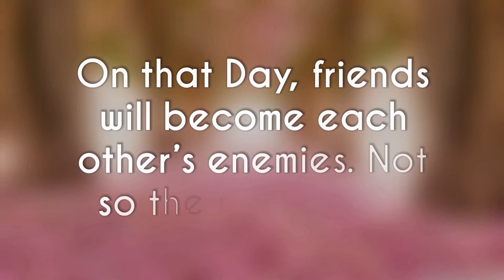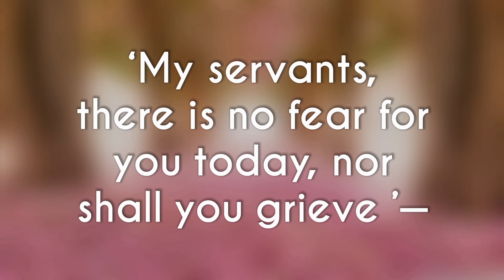ORNAMENTS OF GOLD (Zukhruf) 43:66-70 Quran Recited by Nasser al-Qatamia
what are they waiting for but the Hour, which will come upon them suddenly and take them unawares? On that Day, friends will become each other’s enemies. Not so the righteous— ‘My servants, there is no fear for you today, nor shall you grieve ’— those who believed in Our revelations and devoted themselves to Us. ‘Enter Paradise, you and your spouses: you will be filled with joy.’  —ORNAMENTS OF GOLD (Zukhruf) 43:66-70
Quran @misbahmax
المصباح
Recited by Nasser al-Qatamia
Read, Reflect, Tag & Share